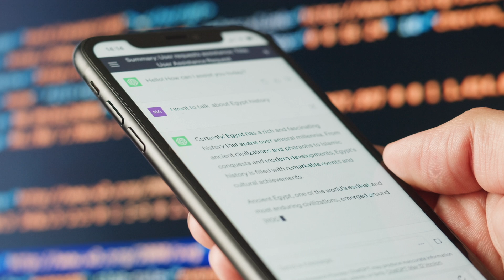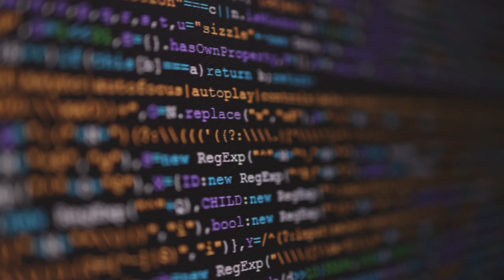What is Generative AI?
Generative AI is expected to reshape our future in predictable and unimaginable ways. What is it and why does it matter? What are the risks? In this explainer video, you’ll hear real-world examples of how generative AI spans across industries and use cases using large language models (LLMs), synthetic data generation and digital twins. You’ll also learn about the risks to be mindful of when adopting generative AI technology including bias, hallucinations, data privacy and security.